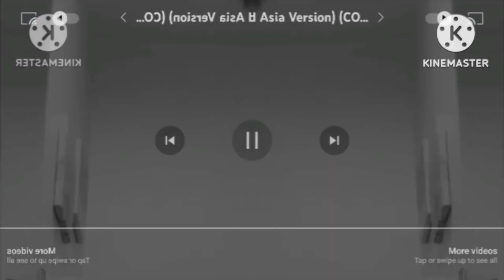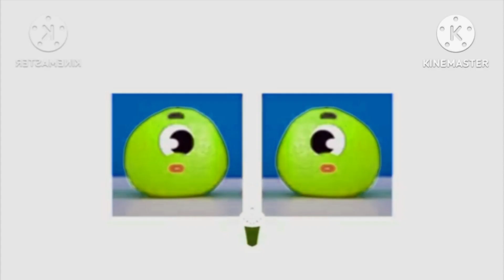klasky csupo in g major 16 V2